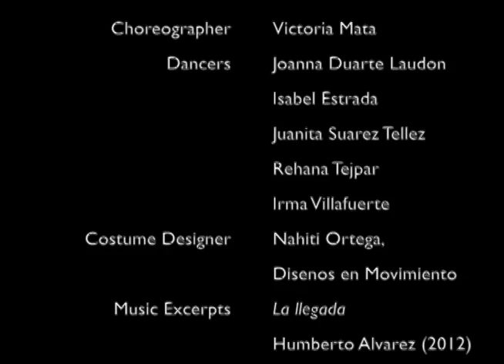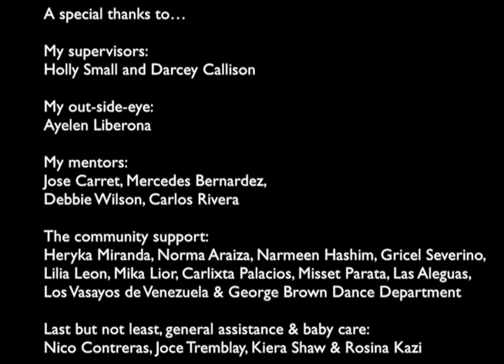Memory Lane Reel 2014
Memory Lane is a series of nostalgic vignettes exploring the construction, deconstruction and re-construction of memory within the migrant body. Five Toronto-based Latin American dance artists performed at the Sandra Faire and Ivan Fecan Theater, dancing fragments of embodied nostalgia, trauma, pain, loss, community, gain, pride and transformation. The movement vocabulary draws from contemporary dance forms with an "expressionist emphasis on shape, and evocations of Afro-Venezuelan folklore traditions both rhythmic and gestural.

Choreographer: Maria Victoria Mata.

Interpreters: Irma Villafuerte, Heryka Miranda, Rehana Tejpar, Joanna Duarte-Laudon, Isabel Estrada

Costume Designer: Nahiti Ortega, Disenos en Movimiento

Music: Compilation edited by: Victoria Mata, Excerpts by: Tierra; Tan Solo Tierra-Marta Gomez

(2012); La llegada -Humberto Alvarez (2012); and Lejania- Jackeline Rago (2013)

MFA Supervisors: Holly Small and Darcey Callison

Outside Eye: Ayelen Liberona

Mentors: Carlos Rivera, Jose Carret, Mercedes Bernardez, Debbie Wilson,

Support: Norma Araiza, Lilia Leon, Heryka Miranda, Narmeen Hashim, Gricel Severino, Carlixta Palacios, Misset Parata, Las Aleguas, Los Vasayos de Venezuela & Jackeline Rago.

Production Assistance & Baby Care: Nico Contreras, Joce Tremblay, Kiera Shaw and Rosina Kazi